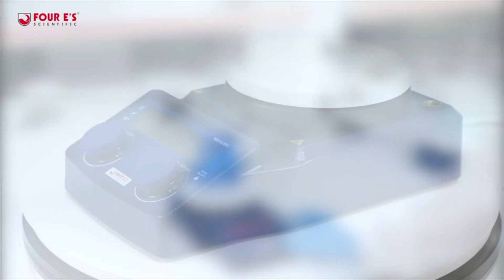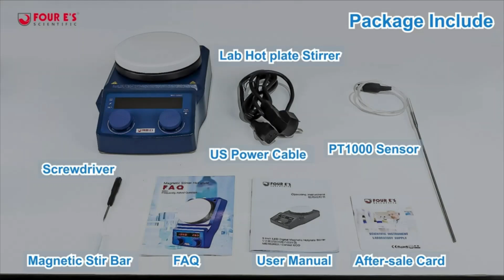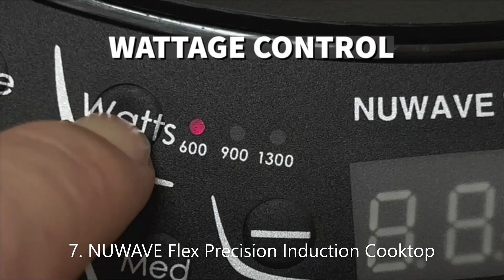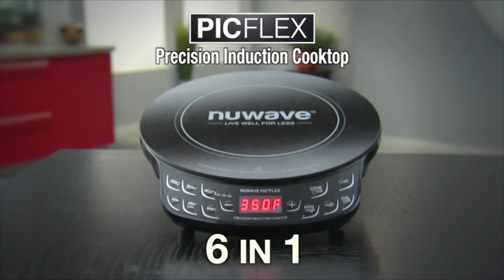✅ 7 Best Magnetic Stirrer Hot Plate || Best Magnetic Stirrers on Sale 2023🪔💥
▶Best Magnetic Stirrers on Sale 2023:
1. Apera Instruments AI2801
2. Elite Gourmet ESB-301BF
3. Scilogex SCI280-Pro
4. SUNAVO 1500W Hot Plates
5. FOUR E'S SCIENTIFIC 5
6. YaeCCC Magnetic Stirrer
7. NUWAVE Flex Precision